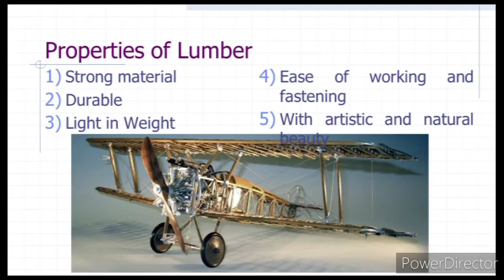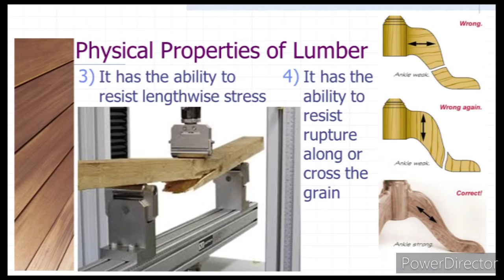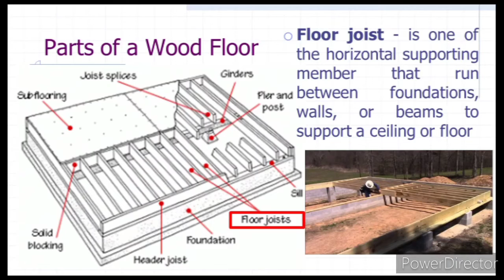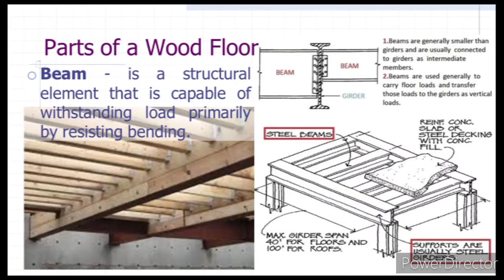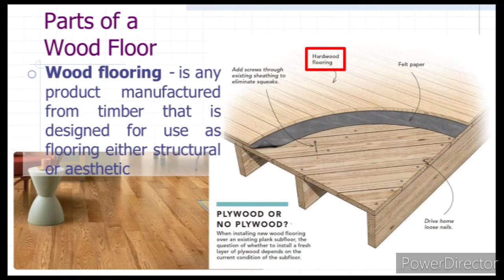Structural Plan 2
Lesson on Structural Plan including activity for Grade 9 students Drafting